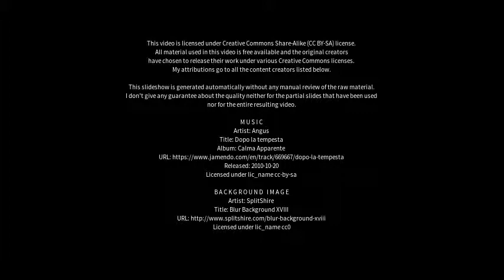Best places to visit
Best places to visit - Gudensberg (Germany) Best places to visit - Slideshows from all over the world - City trips, nature pictures, etc.